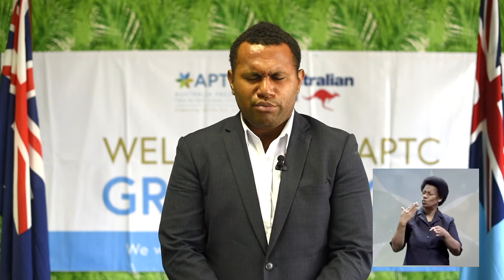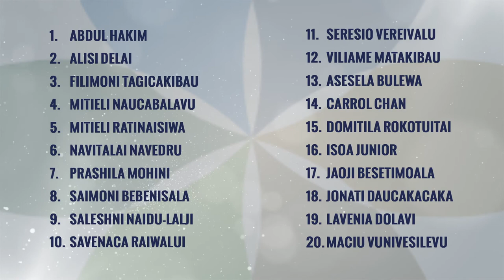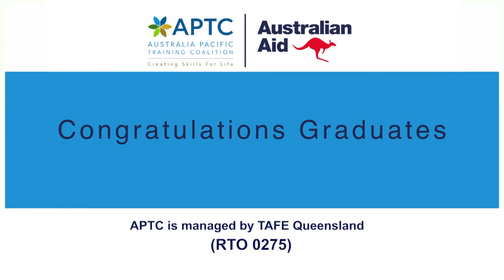APTC Virtual Graduation - Fiji 2021